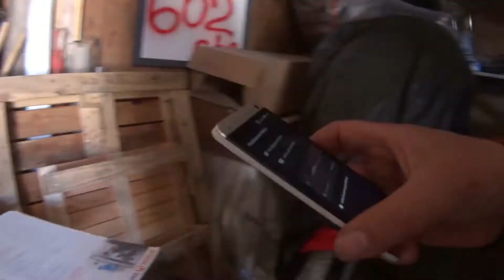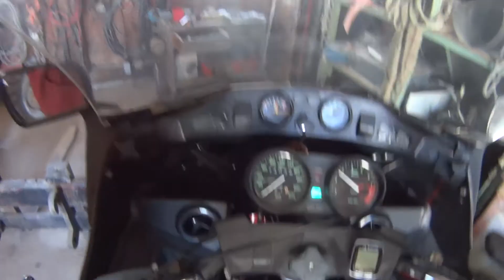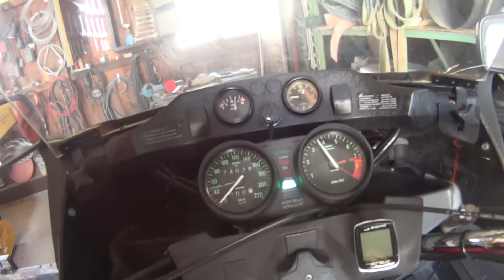Почнување на “сезона 2017“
Ставање во погон за сезона 2017
BMW r80 RT